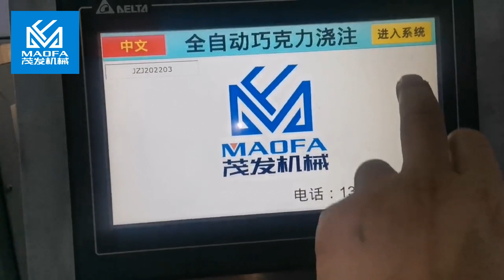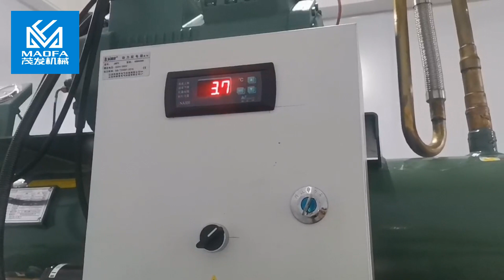Golden Coin Chocolate Production Line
On both the Chinese and international market more than 20 years, Maofa machinery provides different kinds of machines and accessories for chocolate processing. Our wide range of highly professional products allow us to meet different customers’ demands in a variety of industry related niches: chocolate shops, pastry shops, bread making, as well as small-medium-large-size confectionery factories. We support our chocolate machines with easy changing chocolate products and easy cleaning operations. In addition to provide Maofa technological advanced products, we welcome customers come to our factory and our cooperated confectionery factories, shops etc to learn our equipment.
Address: Jiuzhai, Dongqianhu District, Ningbo, Zhejiang, China